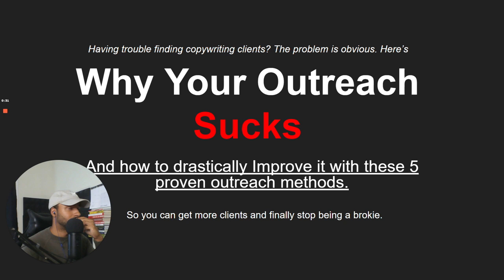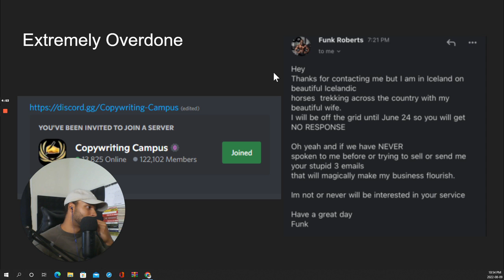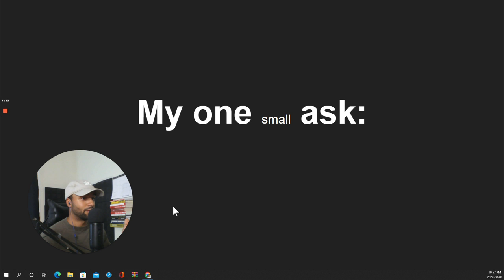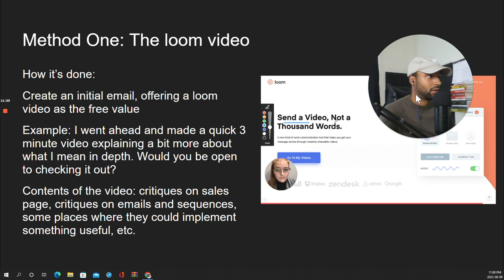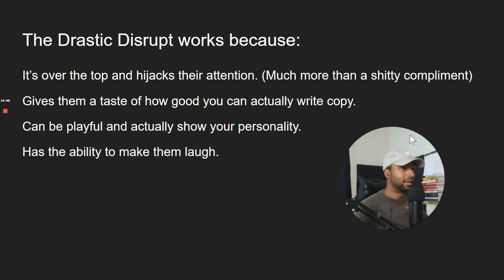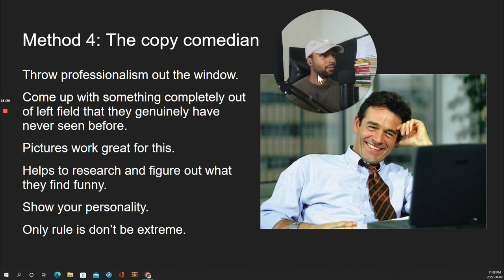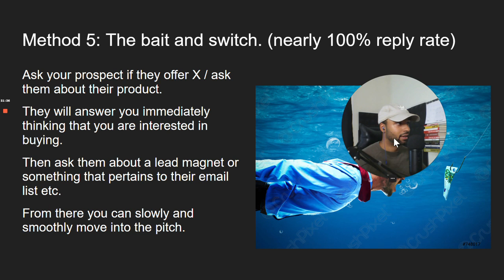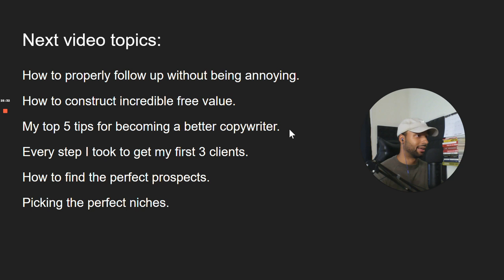Why Your Outreach Sucks (5 Better Methods)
Stop with the shallow compliments, the 3 email sequences, and the "just bumping this up".

Have you ever wondered why you've sent 200+ emails and STILL don't have a client?

It's obvious.

Your outreach SUCKS.

So why haven't you changed it?

Because you were only shown ONE method.

The same method being shown to over 100K people.

So in this video, I'm revealing 5x more methods to you that will be drastically more effective.

If this video helped you, give me a shout on discord @tyson and share it with someone struggling to get clients.

Now get out there and make some money.